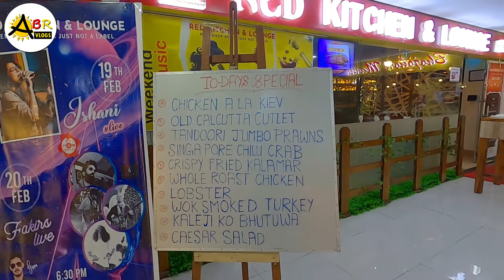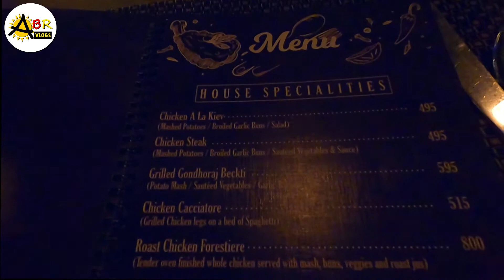Ajker dinta jara aro special kore delo | Birthday special vlog | Bengali Vlog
🛑For any kind of interior related Enquiry please contact below👇👇
🏠INSIDEOUT EXTERIOR INTERIOR
SUMAN SARKAR
SUBARNA SARKAR
I'm happy to help you back.
YouTube Gear

GoPro 3 Way Mount Tripod for Camera

youtube free music
This is our New Bengali / Bangla Channel for Food Vlogs, Travel, Information, Daily life activities and lots more.